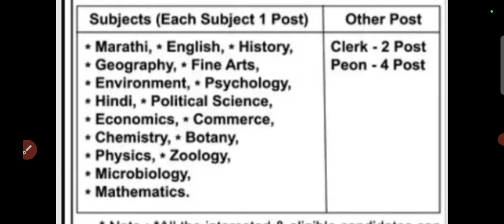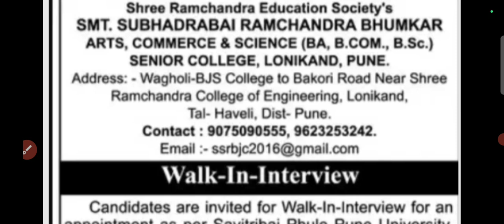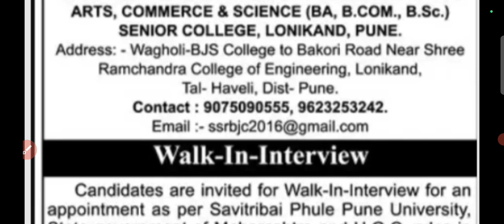Assistant Professor Recruitment 2024/assistantprofessorvacancy2024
नमस्कार दोस्तों,
धन्यवाद🙏